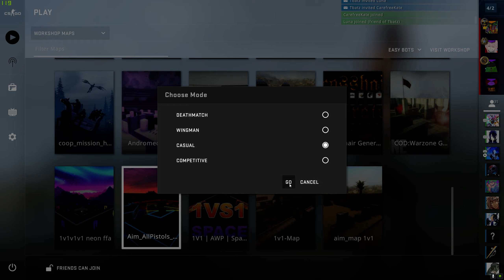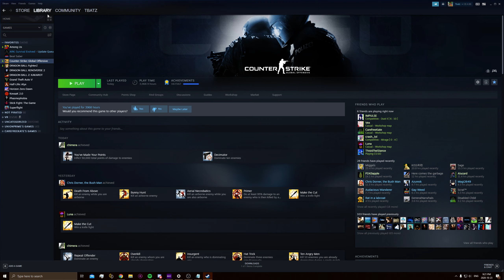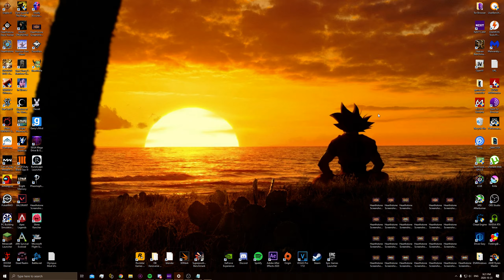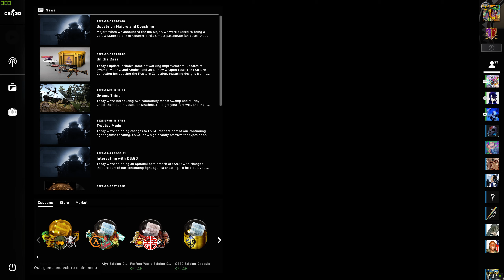Round 1 Winners Lyric vs Jaki PART 1